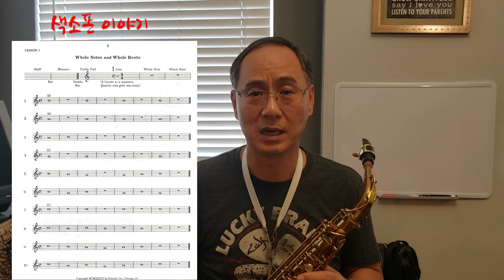[색소폰 이야기] 색소폰 소리가 처음으로 납니다. 희망이 보이네요.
이제는 직접 색소폰을 들고 손가락으로 색소폰의 키를 누르면서 배워봅니다. 처음으로 왼손가락부터 계이름을 배우고 불어봅니다.
연습은 30분이상 하셔야 다음 과정을 쫒아갈 수 있습니다.
열심히 하셔서 좋은 결과 있으시길 바랍니다.

Play Store : Pro Metronome